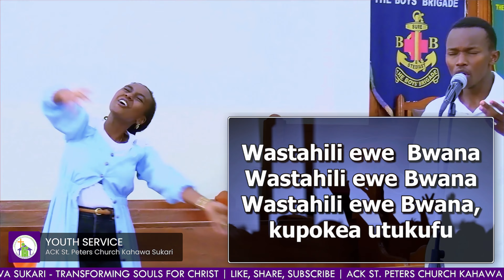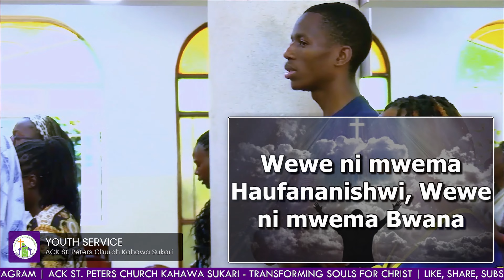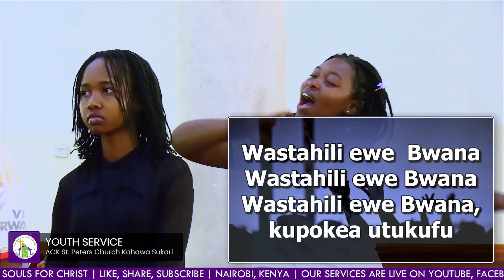Youth Praise & Worship - 15th September 2024 | ACK St. Peters Church Kahawa Sukari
Youth Service

Sunday Service Schedule (Both online and physical)
i. Ibada ya Kiswahili: Physical Only 6:45 - 8 am
ii. Youth Service: 8:15-9:45am
iii. Main adult service: 10-12 noon
iv. Sunday School: 10-12 noon
v. Teens service: 10-12 noon

Week day
A) Wednesday prayer service 6pm-7:30pm
(Both physical and online)